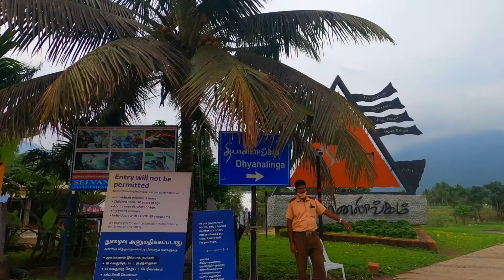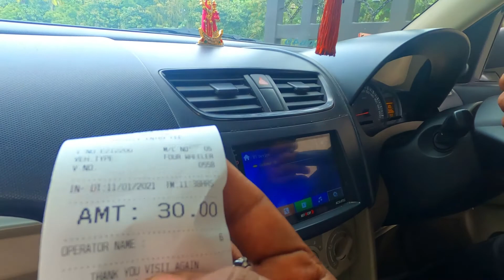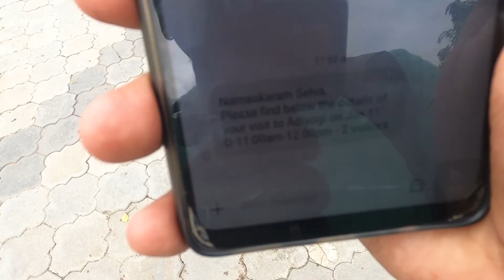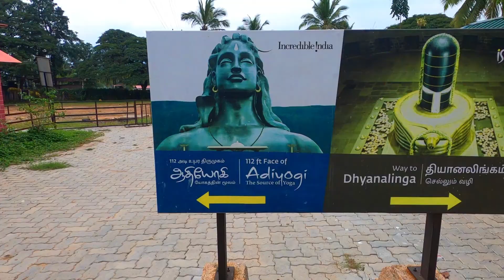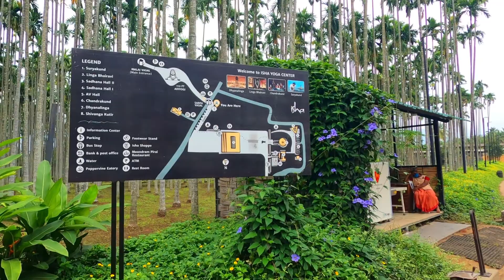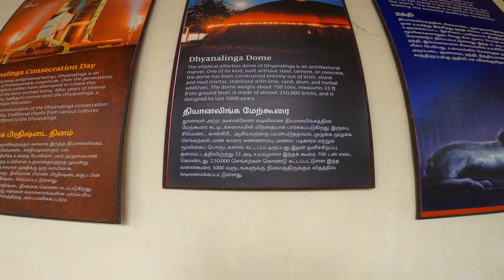isha in Coimbatore drone view travelvlog yengadapora coimbatore place to visit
PLACE TO VISIT NEAR COIMBATORE TOURISM PLACES
ISHA YOGA CENTER LOCATED IN COIMBATORE
ISHA YOGA CENTER
ISHA 112 FEET
ISHA SCHOOL
VALPARAI HILLS STATION
AALIAYR DAM
POLLACHI
SIRUVANI FALLS
MONKEY FALLS
MARUTHAMALI MURUGAN TEMPLE

COIMBATORE TO ISHA 28KM
CHENNAI TO ISHA 507KM
POLLACHI TO ISHA 65 KM
365 DAYS OPEN